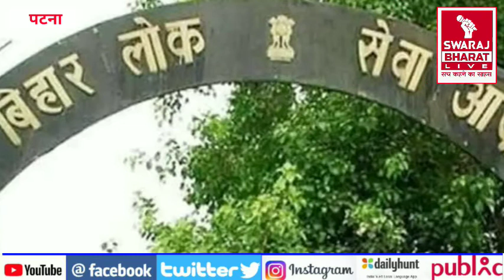Exams पर पड़ा Corona का असर, BPSC ने स्थगित की 8 और 14 April को होनेवाली परीक्षाएं,जानें अगली तिथि...